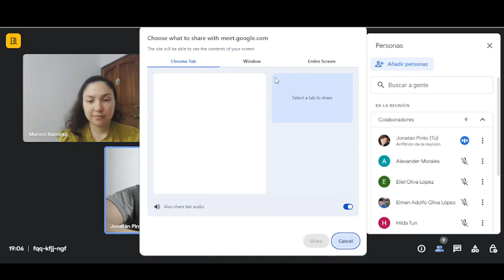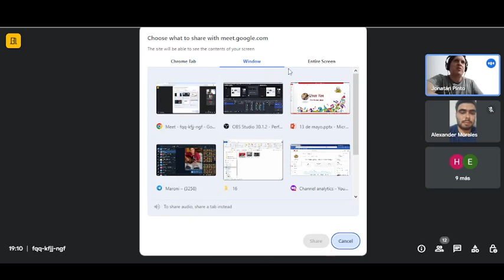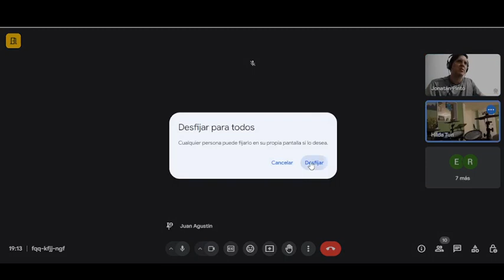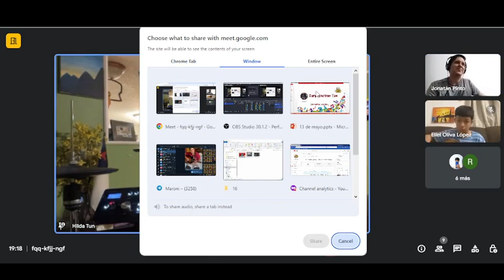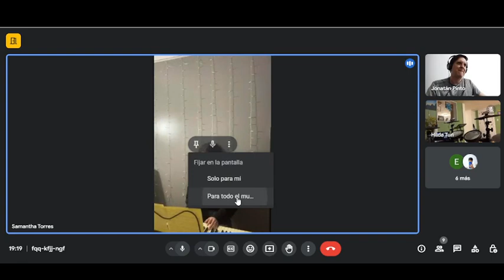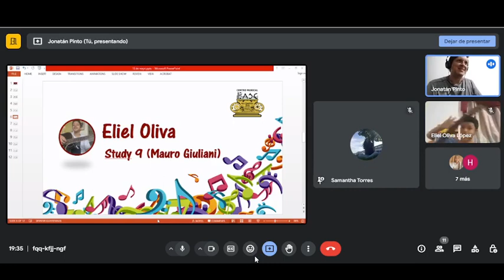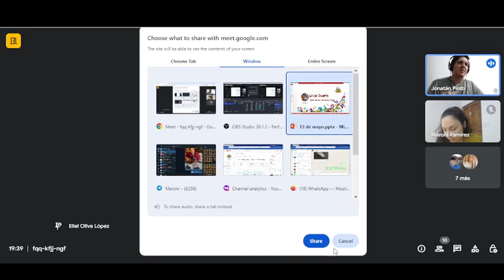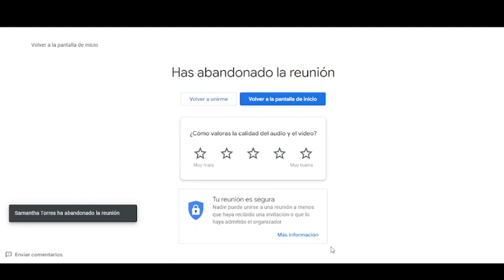Recital CMB Online 1ra Unidad 2024 - 13 de mayo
Dary Jonathan Tun Los muros caerán
Elman Oliva  El poder de tu amor
Eliel Oliva  Study 9 (Mauro Giuliani)
Erick Duarte Arde en mí, de Evan Craft
Samantha Torres  Sonatina 6 op 36 clementi
Mayra Ventura Waltz
Blaze Bran Un elefante
Humberto Ramírez  Marcha turca
Alexander Morales  El Espíritu de Dios
Yaslin Choscó Chopsticks
Mariadié Ramos Up/ piano
Manuel Ramos Joy Joy Joy
Lissa Yon Cristo me ama

Centro Musical Base es una Academia de música con sede en Chiquimula, Guatemala, que ofrece clases de piano, guitarra, batería, canto, dibujo y pintura, bajo y violín, en modalidad presencial o virtual, 100% personalizadas, con enfoque en repertorio académico, sacro y folclórico.